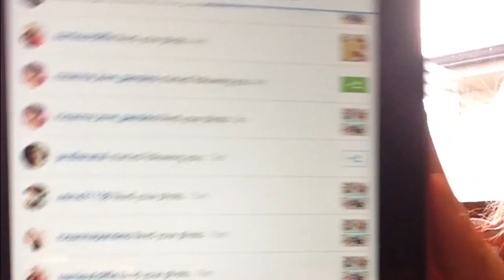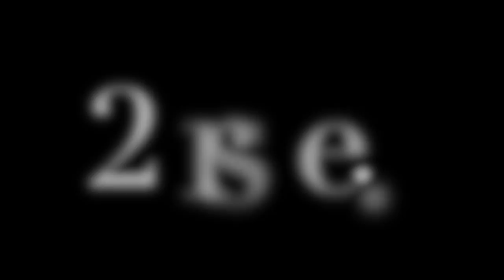Why We Love Rosanna Pansino :)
Hey everybody! I know this really isn't doll related but I just got the opportunity to see Rosanna Pansino on her Baking Line Tour. I know a lot of you have seen my Rosanna Pansino/Nerdy Nummies videos so I thought it would be a fun idea to show you this quick little edit I made. Thanks Ro, you mean the whole world to me! :)